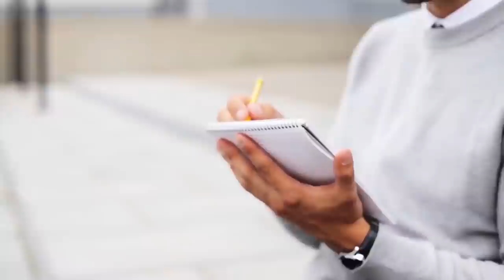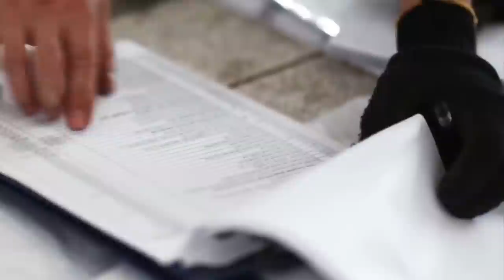NEW REAL ESTATE AGENTS - Don't Get Overwhelmed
Download all my free real estate scripts and the 60 Day Challenge for real estate agents in the free courses Text me to join my Inner Circle!

The Business can seem super complicated but the truth is they are incredibly simple. What sets great businesses apart from the crowd is that there is simplicity within. Simplicity in the product the customer buys.